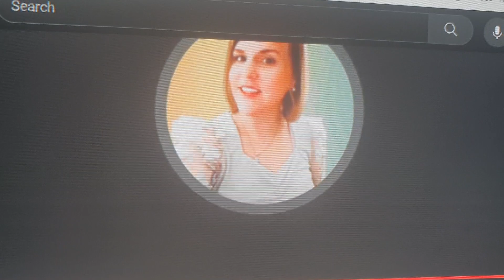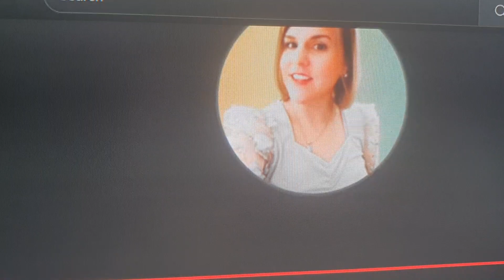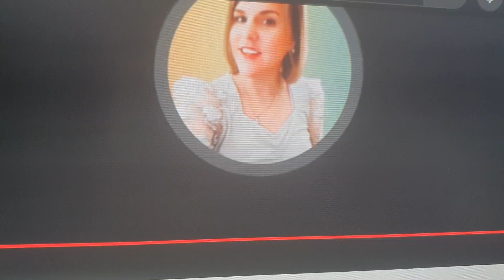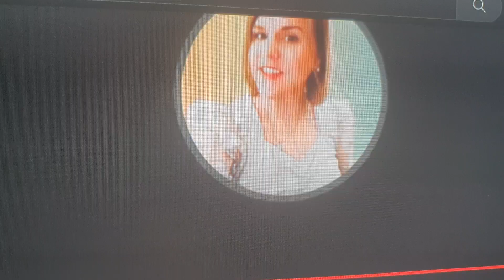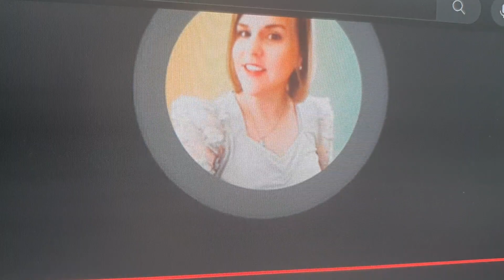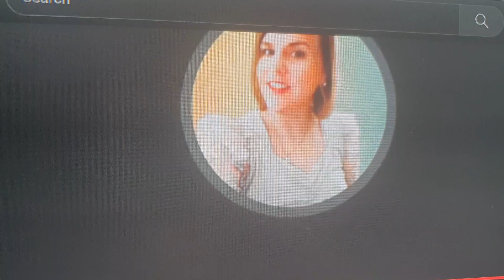THE HYPOCRACY! I CAUGHT IT AT ITS BEST! LISTEN UNTIL THE END, START IS BAD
AND AGAIN CONGRATULATIONS ON YOUR SOBREITY, I SAY AGAIN AFTER I SAID IT 100 TIMES AND YOU MENTIONED IT A MILLION. APART FROM THIS WHAT HAVE YOU DONE PAST 6 YEARS. OR SAY ATLEAST PAST 3 YEARS, THAT MAKES YOU PERFECT?? I KNOW WHAT YOU HAVE BEEN DOING, EVERYONE CAN SEE ON YOUTUBE, IT IS CLEARLY THERE!! WHEN DID YOU HAVE A HOLIDAY IN THE PAST 3 YEARS AND TOOK A BREAK??? WHEN?? SHALL I MAKE A GRAPH WITH CALENDAR DATES OF ALL YOUR YOUR VIDEOS THAT ARE JUST ABOUT FOODIE 90% AND 10% ABOUT YOUR SOBREITY AND HOW PERFECT YOU ARE. I JUST CANT ANYMORE! I KNOW I HAVE TO DEAL WITH IT AND BEST NOT WATCH. @foodiethebeauty @Yoooooomoma (I KNOW YOU WOULD AGREE WITH ME)